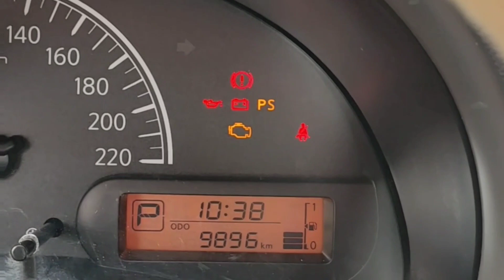Pagasolina... Petron maagang pamasko 50%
MaagangPamaskoPetron50%Off ...

but hindi lahat ng petron meron 50%